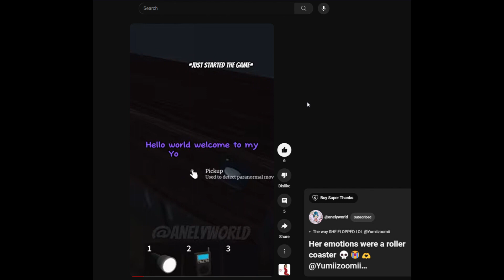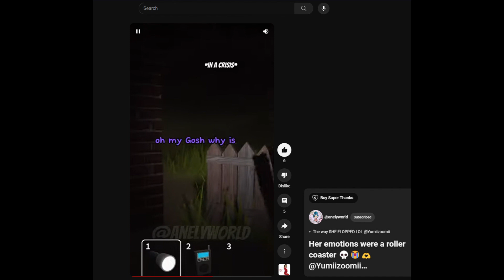Yumi reacts to an old roblox video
Hello zoomies, hope you enjoyed the video 😏, like and sub for a hug.